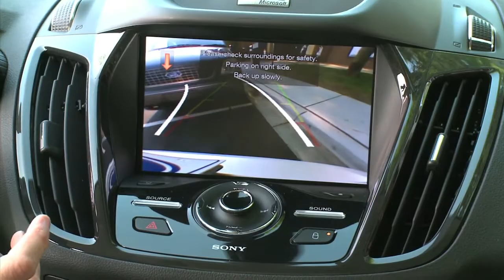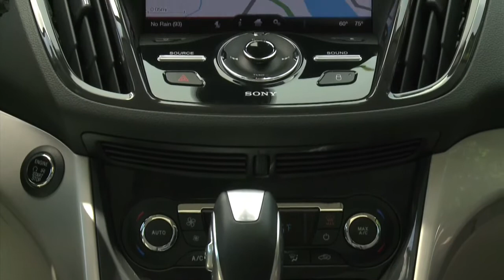2013 Ford C-Max Hybrid